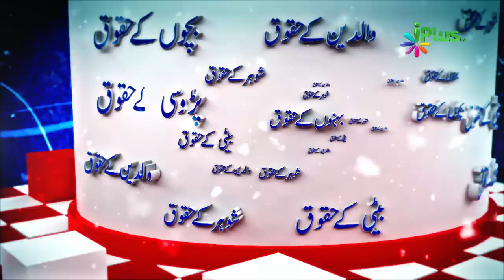Aurton Ke Huqooq Part 01- Women's Rights In Islam - Huqooq Ul ibaad Ep 24 By Shaikh Abdul Jabbar